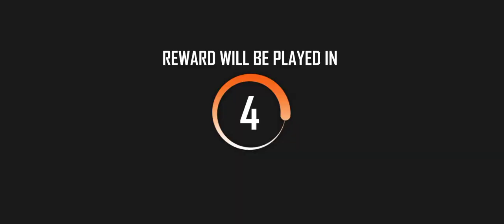Car Game Play Video New City में